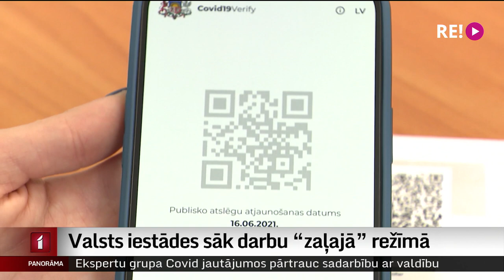Valsts iestādes sāk darbu “zaļajā” režīmā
Bet daudzās citās iestādēs un uzņēmumos no šodienas darbs pāriet “zaļajā režīmā”.
Tas nozīmē – sniedzot pakalpojumus klātienē, gan klientu apkalpošanas darbiniekiem, gan klientiem ir jābūt vai nu Covid vakcinācijas vai pārslimošanas sertifikātam.
Par to, kā sokas ar šo prasību ieviešanu praksē, – Iļja Kozins.